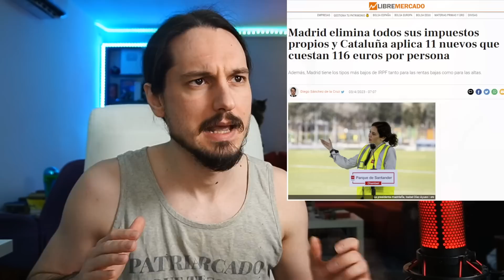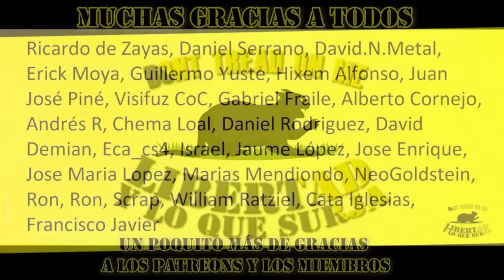Mandan a un NEGRO y a una MUJER a la LUNA